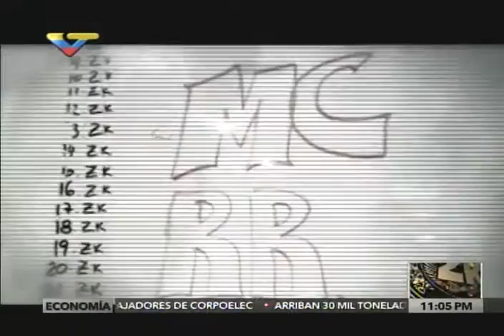Nace MC RR: El rap de Pedro Carvajalino